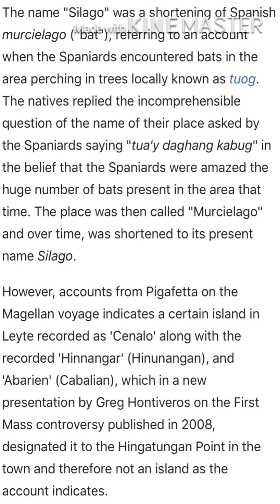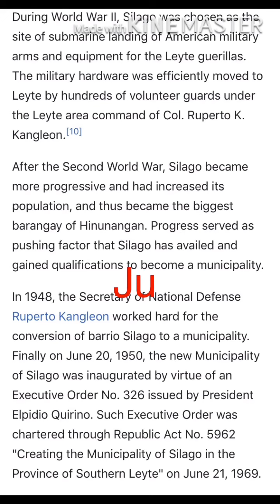The History of Silago Southern Leyte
Silago, officially the ', is a class [[of the Philippines|]] in the province of. According to the?, it has a population of people. It used to be barrio of Hinunangan until Executive Order No. 326 dated May 17, 1951 separated it from the mother town. The town has an ebony beach with unique black sand.

This is all about Silago and the History